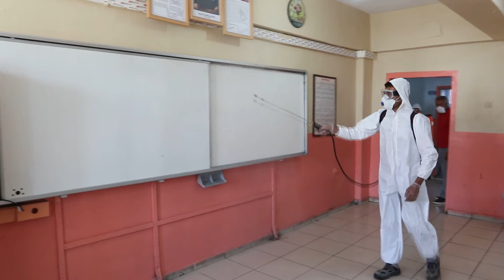Van'da okullarda Korona virüs - Son dakika - Van gazetesi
Van'da okullarda koronavirüs önlemleri artırıldı

Van’da koronavirüs tedbirleri kapsamında 20 Haziran Cumartesi günü yapılacak Liselere Giriş Sınavı (LGS) öncesinde Büyükşehir Belediyesi, okullarda dezenfekte çalışması gerçekleştiriyor.
Van Büyükşehir Belediyesi koronavirüs salgınının Türkiye’de görülmeye başlandığı ilk günden itibaren insan sağlığının korunmasına yönelik il genelinde başlattığı kapsamlı dezenfeksiyon çalışmaları kesintisiz sürüyor. Çalışmalar kapsamında Sağlık İşleri Dairesi Başkanlığı kent genelinde okulları ilaçlayarak hafta sonu yapılacak olan LGS sınavına hazırlıyor. Dezenfekte çalışmaları okulların giriş kapısından kapı kollarına, merdivenlerden korkuluklara, masa ve sıralara kadar öğrencilerin temas edebileceği her alan titizlikle dezenfekte ediliyor. Dezenfekte çalışmaları Milli Eğitim Bakanlığı tarafından sınav yapılması kararlaştırılan 174 okulda Cuma gününe kadar devam edecek. Yine 27-28 Haziran’daki Yükseköğretim Kurumları Sınavı (YKS) öncesinde de sınavların yapılacağı okullarda da ayrıca dezenfekte çalışması yapılacak.
Okullarda yürütülen dezenfekte çalışmaları hakkında konuşan Büyükşehir Belediyesi Sağlık İşleri Dairesi Başkanı Adil Allahverdi, gençlerin en sağlıklı ve güvenilir ortamda sınava girmeleri için geceli gündüzlü çalışma yürüttüklerini ifade etti.
Allahverdi, ‘‘Hafta sonu Tüm Türkiye’de olduğu gibi ilimizde de 174 okulda Liseye Giriş Sınav yapılacak. Bu anlamda tüm ekibimizle bu okullarda içeride ve dışarıda dezenfekte çalışmalarımızı başlattık. Sınav öncesi olduğu gibi sonrasında da dezenfekte işlemlerimizi yapacağız. Bu sınavımızın ardından 27-28 Haziran tarihinde de Üniversiteye giriş sınavları olacak. Bu sınavlar öncesinde 145 okullarda da çalışmalarımızı yapacağız’’ dedi.